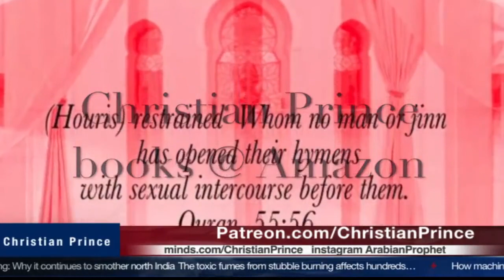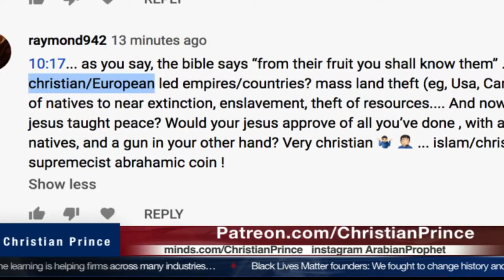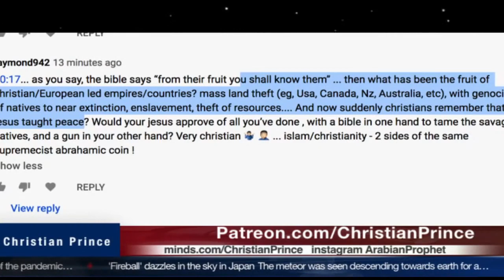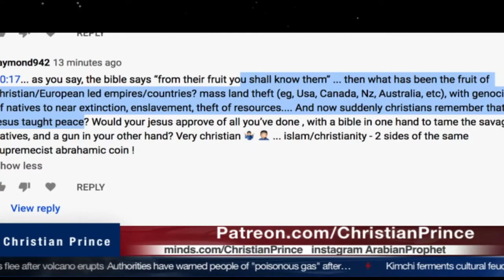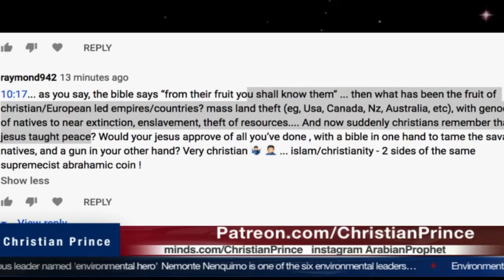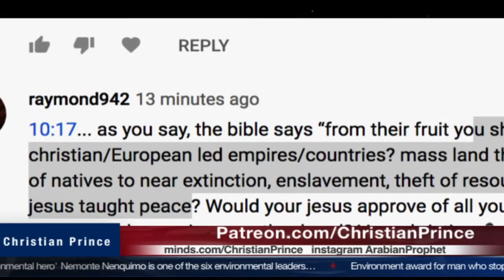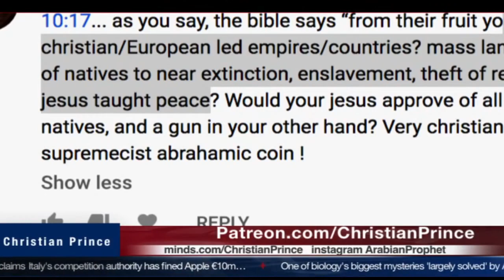Christian Prince 30. Nov. 20: Brief discussion on the fruit of Christian Europeans around the world.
How to join Christian prince Live stream Important: This is not CP's own channel - but he encourages everyone to spread his videos, so I decided to help out. Why not do the same? : ) Change the title, add subtitles in other languages, be creative, he says. -Up to date, some days after live programmes with uploads of most of CP's -and other great videos Light for All Nations